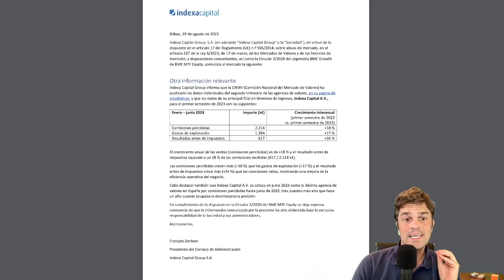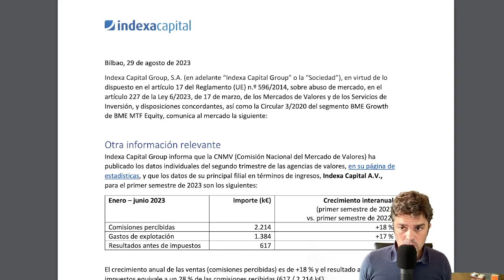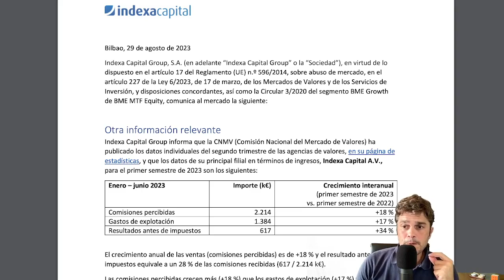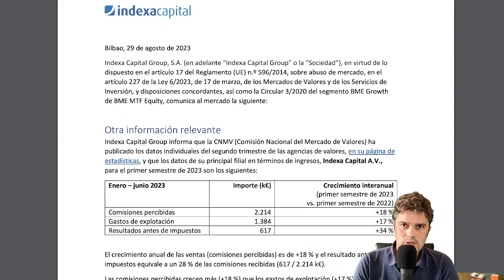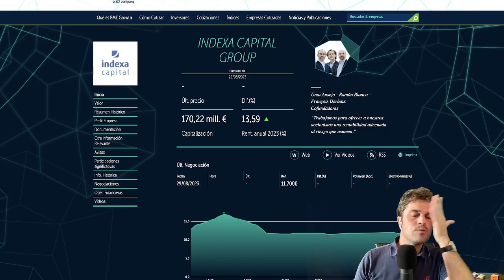INDEXA CAPITAL - Números 1S23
INDEXA CAPITAL ha presentado unos números sobre el primer semestre de 2023.

📩 · 🔥 ATENCIÓN ‼️ ¿QUIERES apuntarte a la NEWSLETTER de los FANS de las MICROCAPS? Muy fácil. 👇